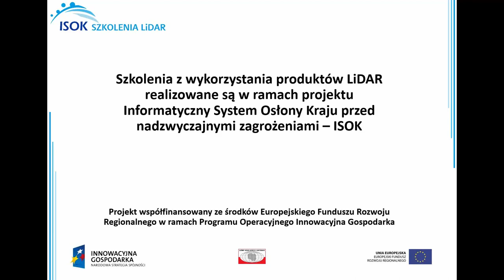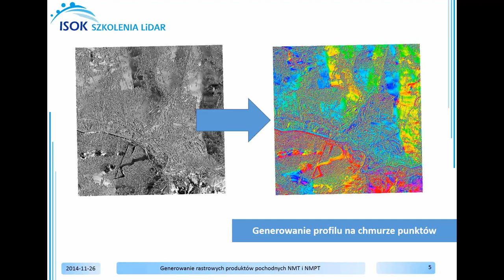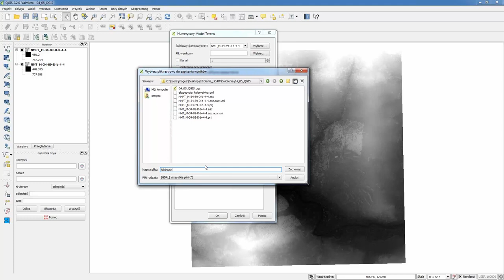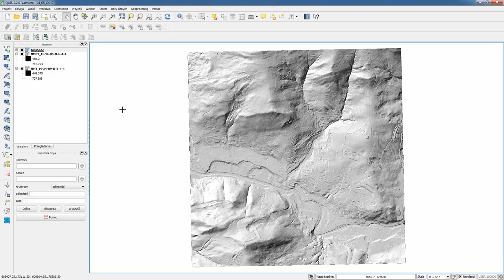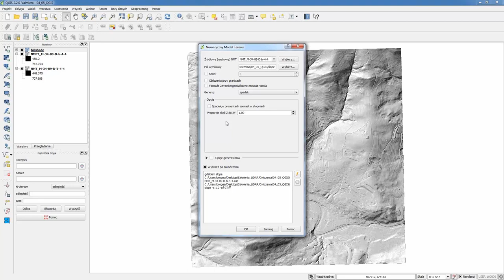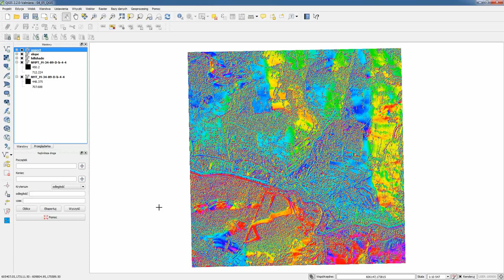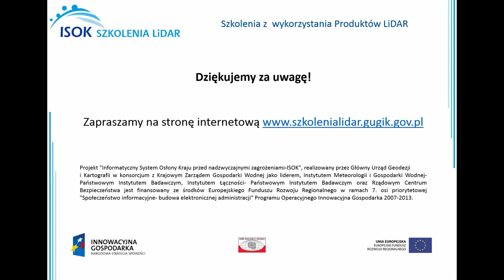Generowanie rastrowych produktów pochodnych NMT i NMPT